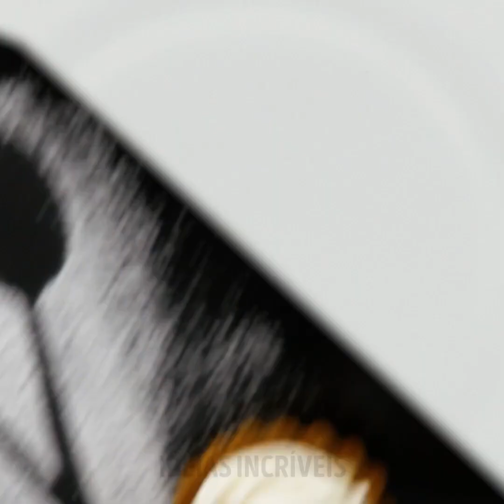31 TRUQUES QUE VÃO ENFEITAR A SUA MESA DE JANTAR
Ideias geniais de cozinha te ajudar a decorar seus pratos

Não importa o quão delicioso é o seu prato. Se ele não tiver uma aparência impecável, não vai parecer apetitoso. Mas não se preocupem, meninas, vocês não precisam ser confeiteiras profissionais para fazer isso. Neste vídeo, mostramos como fazer isso sem perder tempo - como um verdadeiro chef de cozinha.
- Você pode mergulhar as mãos (limpas) em um pouco de geléia e depois pressioná-las no seu prato para dar um pouco de cor a ele.
- Eu mostro uma maneira incrível de decorar um prato de sobremesa com caldas nas cores branca e vermelha. Você pode transformar as gotinhas vermelhas em pequenos lábios.
- Ou se você estiver com pressa, pode pressionar o cortador de cozinha com um pouco de calda e depois fazer um carimbo incrível para seu prato.
- Assista até o final para descobrir alguns truques incríveis que eu tenho para sua comida.

Minutagens:
0:07 – Truques geniais para cozinha
2:19 – Decoração divertida com wasabi
3:39 – Como decorar praatos com molho de framboesa
5:38 – Truque incrível com açúcar em pó
7:01 – Incrível truque para cozinha